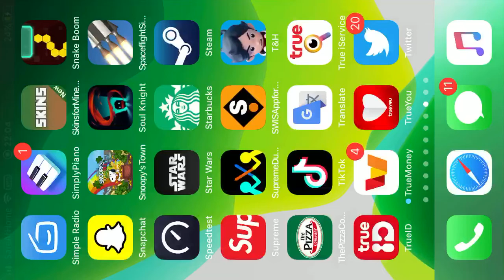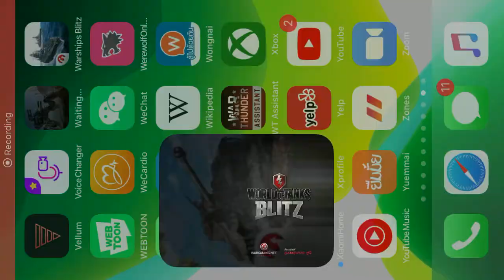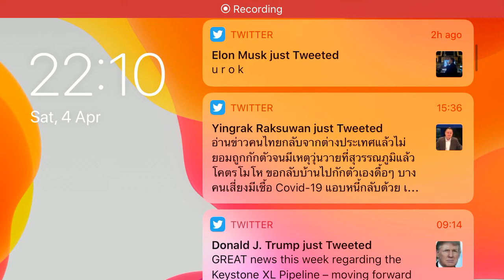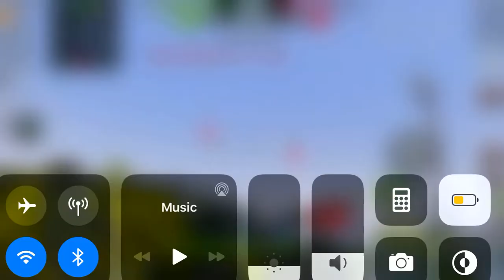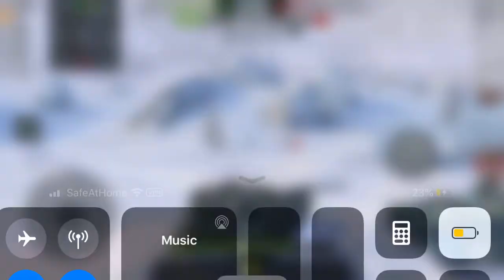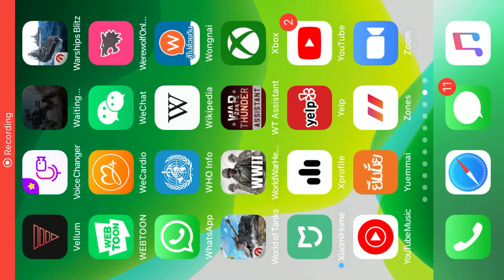Glitch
Bt5 bt7 only